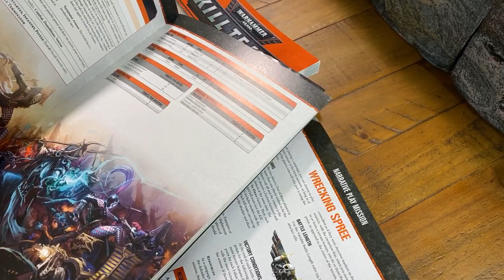Warhammer 40K Kill Team Battle Report Orks vs Thousand Sons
If you want some cool swag, you can find it at our t-shirt shop at:

Lists

Thousand Sons

+ Leader +

Scarab Occult Sorcerer [38pts]: Inferno combi-bolter
. Leader

+ Specialists +

Rubric Marine [17pts]: Icon of Flame, Inferno boltgun
. Veteran

Scarab Occult Gunner [33pts]: Heavy warpflamer
. Heavy

Scarab Occult Terminator [36pts]: Hellfyre missile rack
. Demolitions

Orks

+ Leader +

Gretchin [3pts]
. Leader

+ Specialists +

Burna Boy [12pts]: Evil Sunz
. Veteran

. Demolitions

Loota [12pts]: Evil Sunz
. Heavy

+ Non-specialists +

Boss Nob (Nobs) [23pts]: Big Choppa, Cybork body, Evil Sunz, Slugga

Gretchin [3pts]

Gretchin [3pts]

Gretchin [3pts]

Nob [25pts]: Cybork body, Evil Sunz, Power Klaw, Slugga

Ork Boy [7pts]: Evil Sunz
. Slugga and Choppa: Choppa

++ Total: [124pts] ++

Time Stamps
Game Start - 0:10:20
Turn 1 - 0:15:02
Turn 2 - 0:27:19
Turn 3 - 0:38:04
Turn 4 - 0:46:26
Turn 5 - 0:57:54
Post Game Discussion - 1:03:29